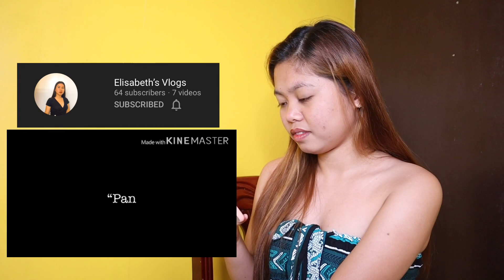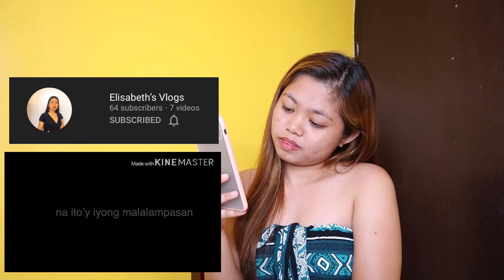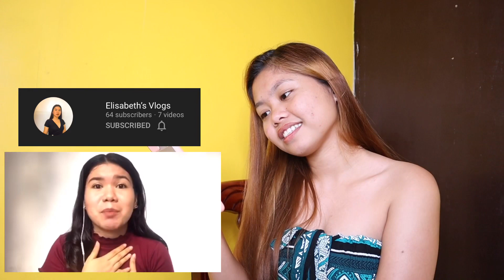CHANNEL PROMOTION! / YOUTUBE TIPS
Thank you mga SOLID KA PETALS!!
SANA NA ENJOY NYO ANG ORAS SAKIN.
Iloveyou ALL!!